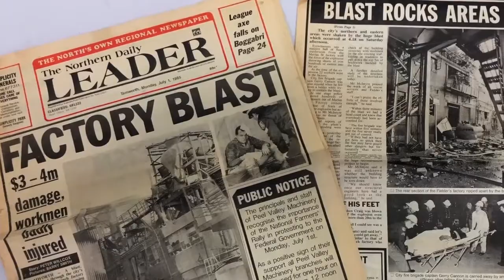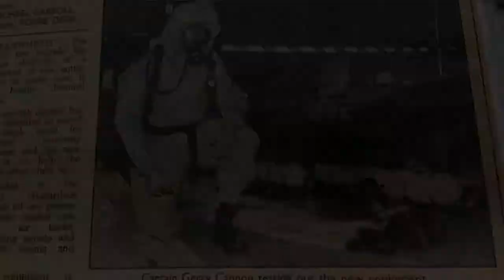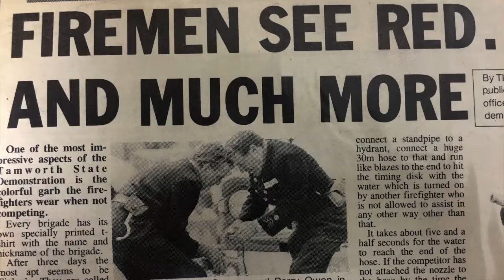Capt Gerry Cannon 60 years service HD